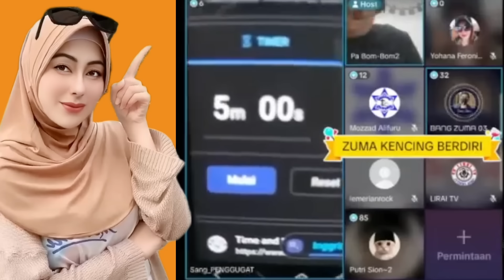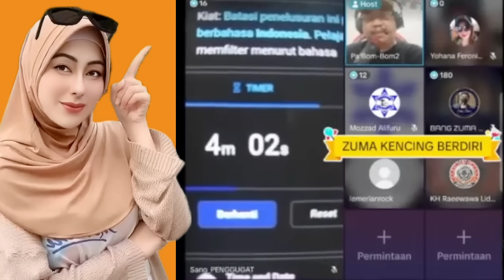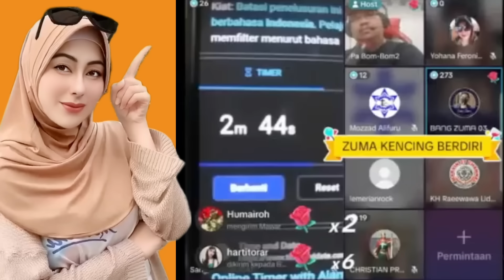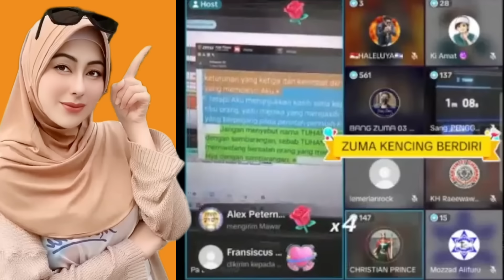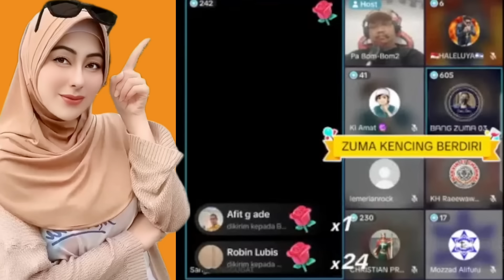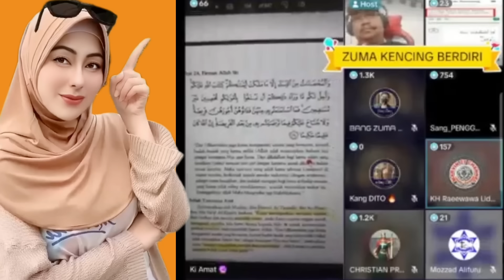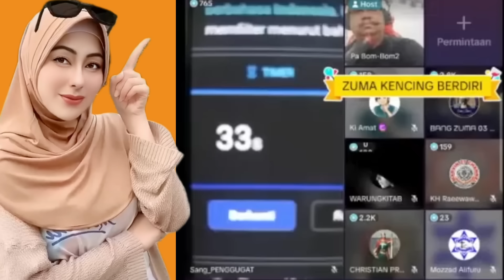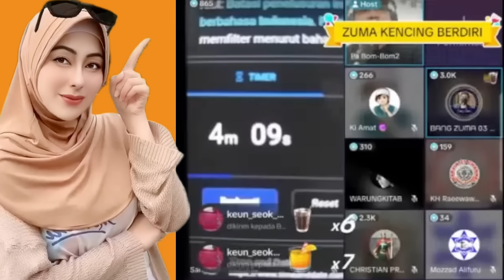PARAH HUJATAN MEREKA !! BANG ZUMA PENUHI UNDANGAN BOMBOM- DIKEROYOK KELOMPOK PENGHUJAT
Bang Zuma memenuhi undangan debat lintas agama di Room kristen.. silahkan disimak bagaimana melampaui batasnya mereka menghujat dan menista aqidah Islam.